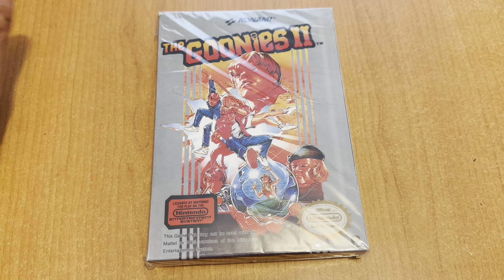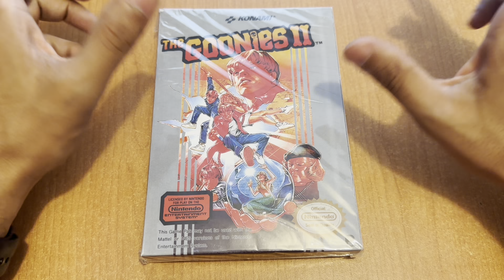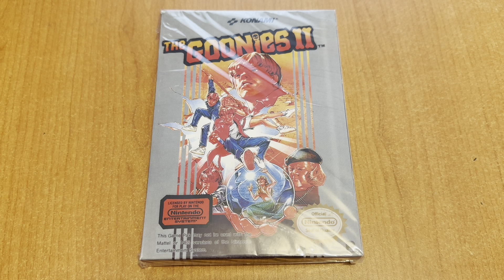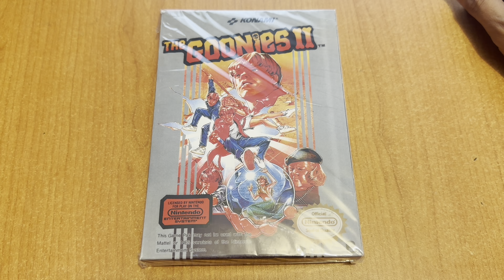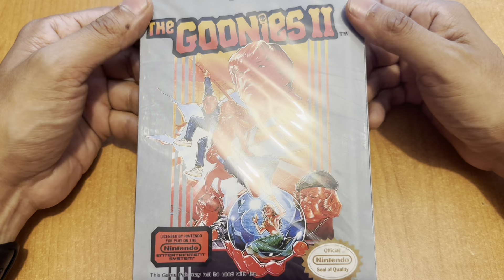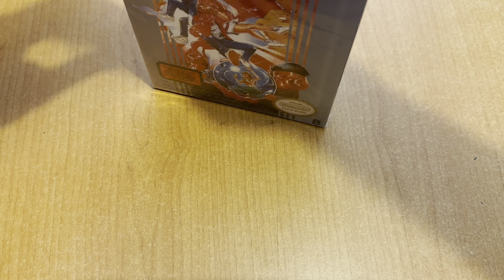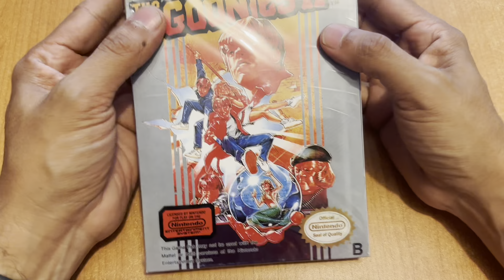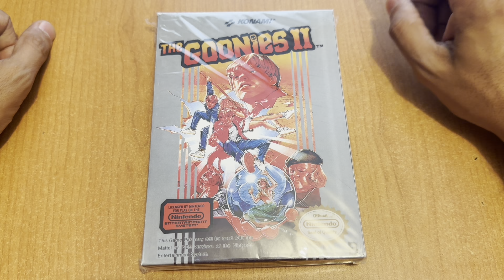JdeV / 1000+ juegos (1064) The Goonies II - NES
Desarrollado y publicado por Konami (Japón)